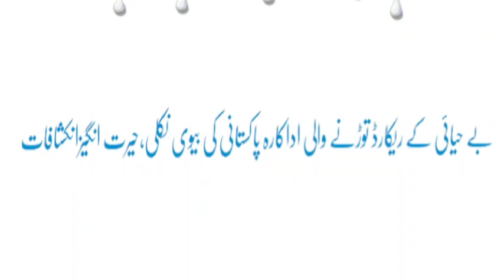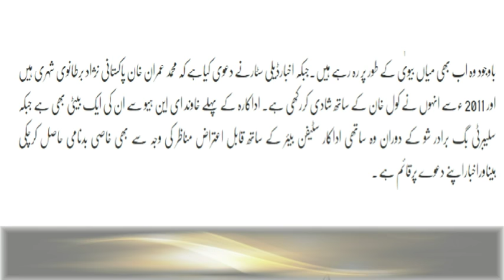BayHayai Kay Record Torhnay Wali Pakistani Mard Ki Biwi Nikli